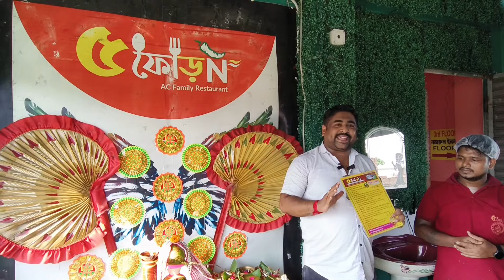মাত্র তিন দিনের জন্য শুরু হচ্ছে মহা ইলিশ উৎসব শ্যামনগর ৫ ফোড়োনে | ভাপা ইলিশ,মোচাড় ঘন্ট, পোলাও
Shyamnagar Chowrangee More .

মাত্র তিন দিনের জন্য শুরু হচ্ছে মহা ইলিশ উৎসব শ্যামনগর ৫ ফোড়োনে | ভাপা ইলিশ,মোচাড় ঘন্ট, বাসন্তি পোলাও, ইলিশ মাছের তেল .